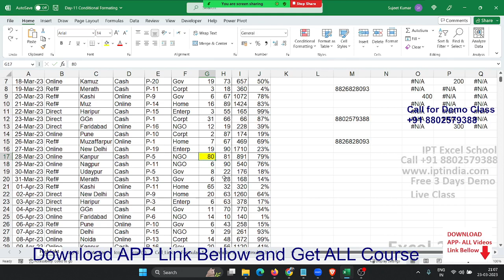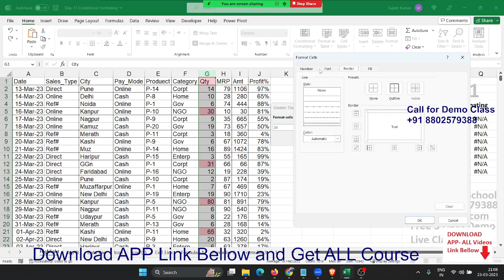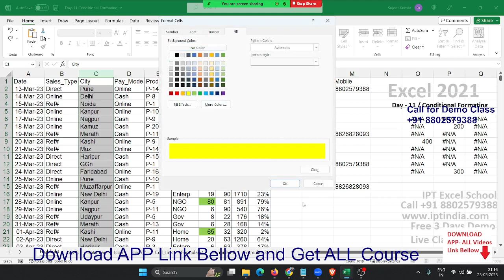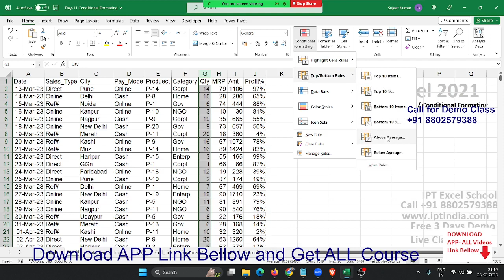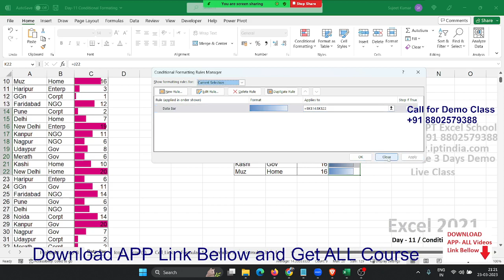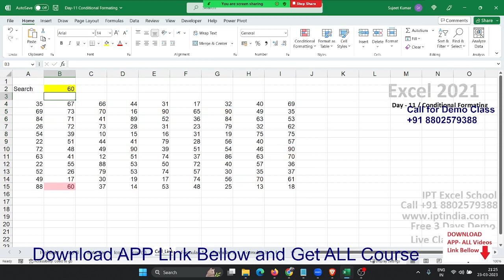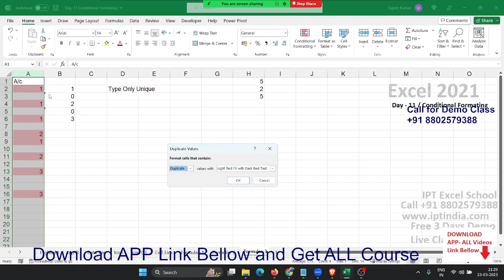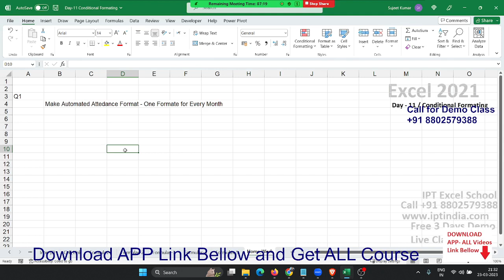Advance Excel Training in Hindi